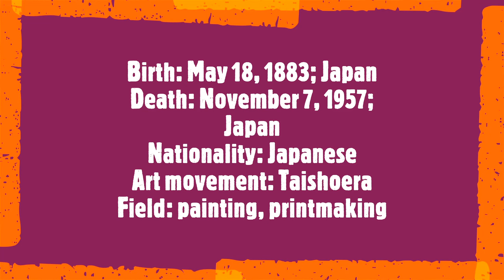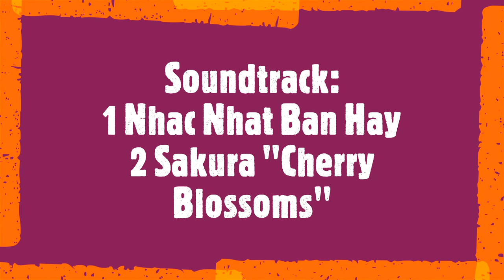Hasui Kawase Reloaded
Hasui Kawase
川瀬 巴水
Birth: May 18, 1883; Japan
Death: November 7, 1957; Japan
Nationality: Japanese
Art movement: Taishō era
Field: painting, printmaking

Hasui Kawase (川瀬 巴水, Kawase Hasui?), born Bunjirō Kawase (川瀬 文治郎, Kawase Bunjirō) May 18, 1883 – November 7, 1957, was a Japanese painter and illustrator working in the print technique, famous especially for his landscapes. He is one of the most prolific and talented artists of the “Shin-Hanga” or pictorial revival movement. This movement was born under the aegis of the printer Watanabe Shozaburo in Tokyo in the 1920s who published nearly 600 of Hasui's works. Part of it was destroyed in the 1923 Tokyo earthquake.
Soundtrack:
1 Nhạc Nhật Bản Hay
2 Sakura "Cherry Blossoms"
March 31, 2024